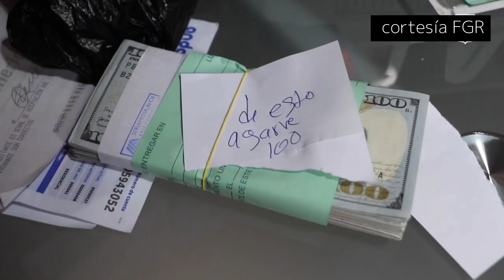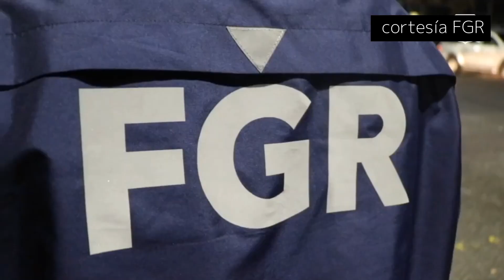Exalcalde de arena condenado y desarticulación de banda de contrabandistas.